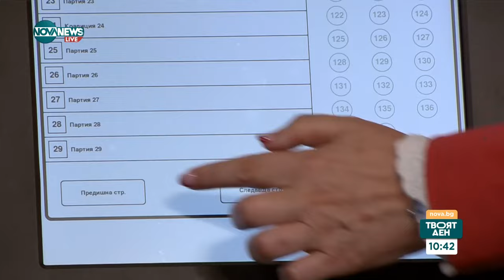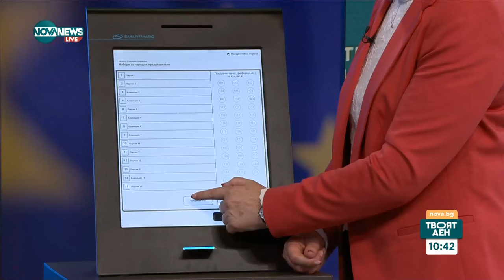Балабанов: ИТН има готова управленска програма с конкретни приоритети и срокове на изпълнение